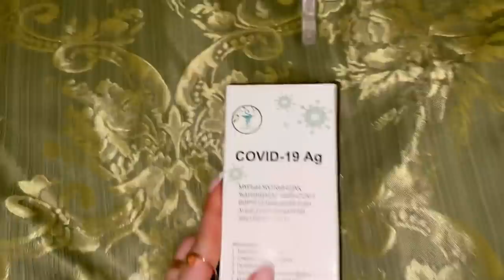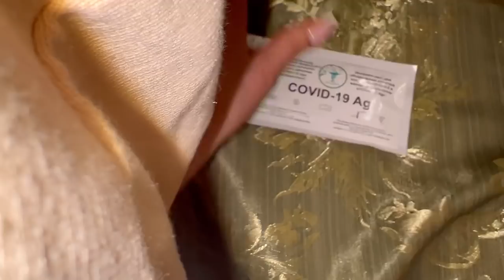V L O G | Busim pupak konacnoooo!🥳🥳🤩🤩😍